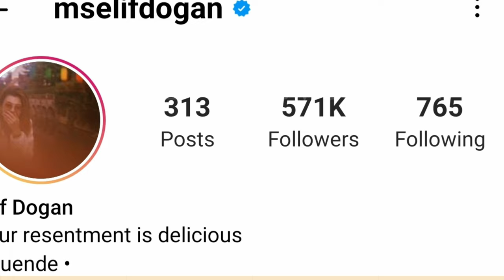Elif Doğan Lifestyle (Destan) Biography, Age, Net Worth, Boyfriend, Kimdir, Height, Weight, Facts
Elif Doğan Biyografi (Destan) Lifestyle, Age, Net Worth, Boyfriend, Kimdir, Height, Weight, Hobbies, Facts

Elif Doğan (born 6 September 1994) is a Turkish actress. A graduate of İstanbul University with a degree in musical studies, Doğan started her career with a role in the TV series Aşk Laftan Anlamaz and continued her career in television with Hayat Bazen Tatlıdır. She was then cast in a supporting role in Çukur and had her first leading role in the series Darısı Başımıza. She further rose to prominence with her role as Azra in the 2020 series Gençliğim Eyvah.

Turkish Translated